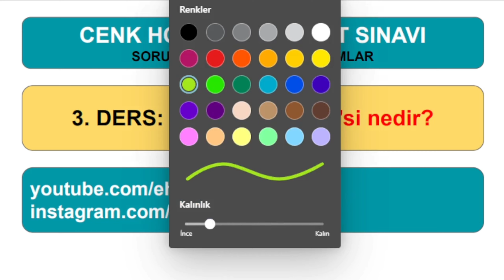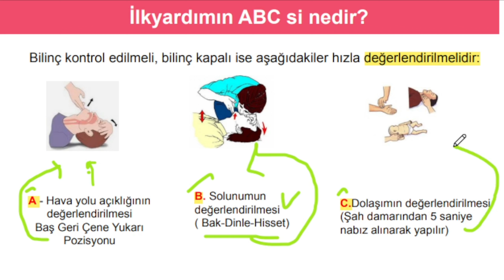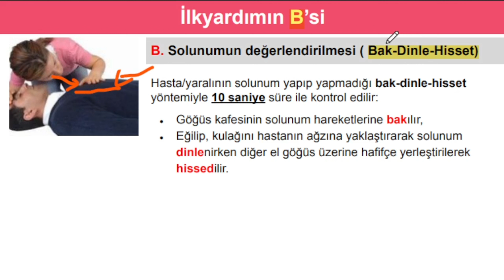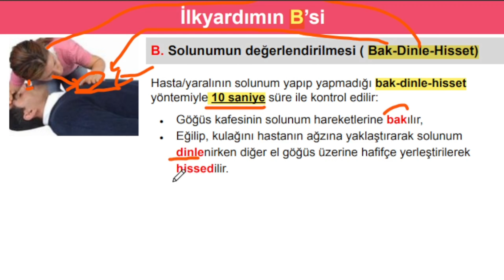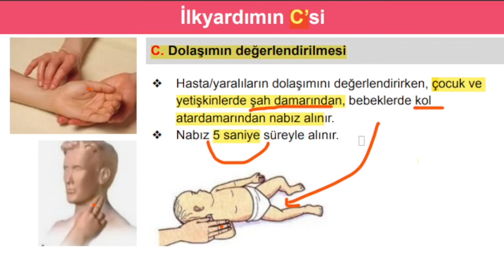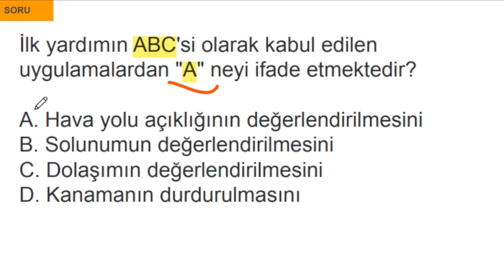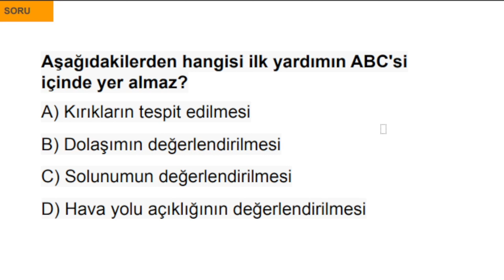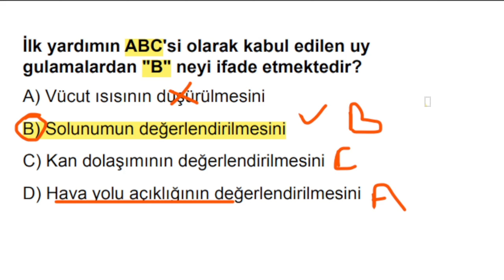3) İLK YARDIMIN ABC'Sİ NEDİR? , EHLİYET SINAV SORULARI, KONU ANLATIM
İLK YARDIMIN ABC'Sİ NEDİR? ,  ÇIKMIŞ EHLİYET SINAV SORULARI , İLK YARDIM KONU ANLATIM DERSLERİ - DERS-3 - ehliyet sınav soruları ve çözümleri

İlkyardımın ABC’si,
- İlkyardımın A’sı (A - Hava yolu açıklığının değerlendirilmesi)
- İlkyardımın B’si (B. Solunumun değerlendirilmesi )
- İlkyardımın C’sı (C.Dolaşımın değerlendirilmesi)

içerik:
İlkyardımın ABC’si,

Ehliyet sınavı ilk yadım bölümü konusu olan İlkyardımın ABC si nedir?  ile ilgili ehliyet sınavında çıkmış çıkabilecek soruları çözdük ve konuları anlatık.

Şimdiden sınavıa girecek olan sürücü adaylarına başarılar diliyorum. İyi çalışmalar.